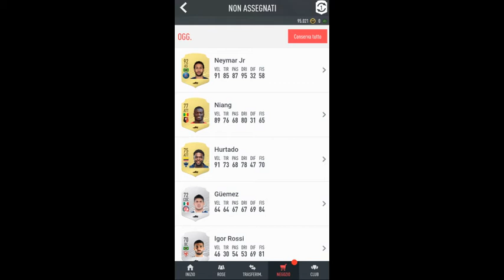HO TROVATO RASHFORD TOTS!!! + 2 TOTS E WALKOUT 92+!!!